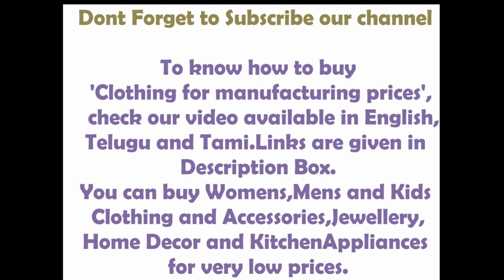DIY -Simple and Easy Balloon Decoration at Home || Birthday Decoration at home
How To buy clothing for manufacturing prices

English Version

TamilVersion

Telugu Version